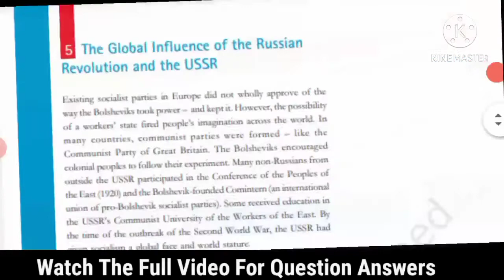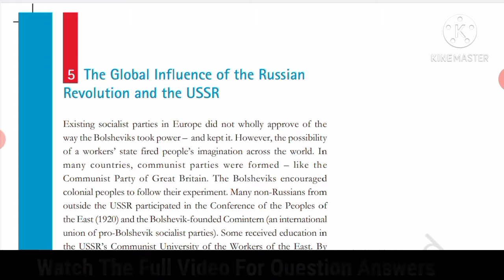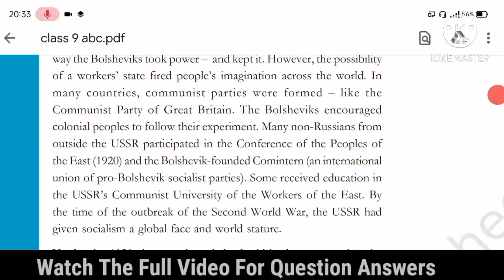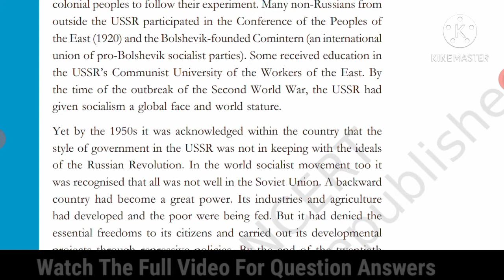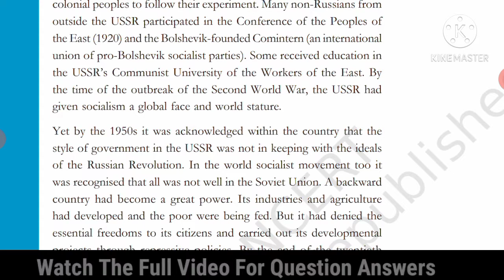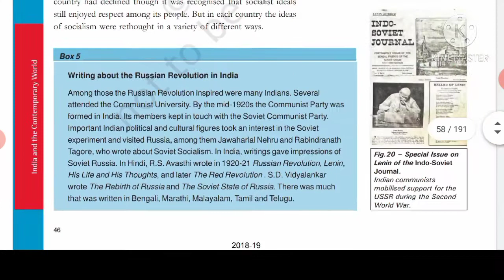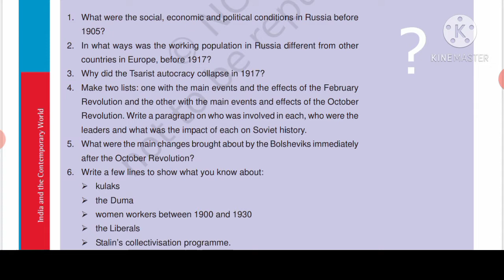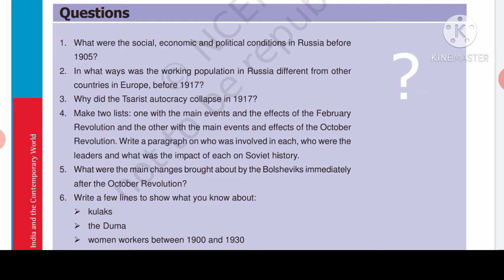Social Science Class 9th |Chapter-2 | Part - 5 | India And The Contemporary World-1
RBSE English Medium | Social Science | Class 9th | India And The Contemporary World-1 | Chapter-2 | Part - 5 | Question Answers| By Tulsi Ram Sharma |

RBSE English Medium | Social Science | Class 10th | Chapter-2 | Part - 6 | Important Notes With Explaination |   By Tulsi Ram Sharma |